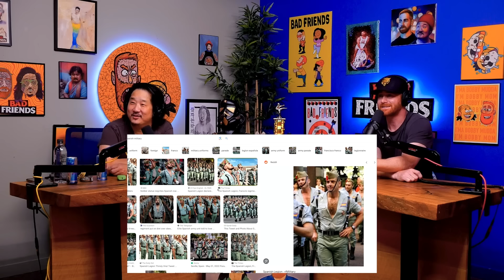Rudy Discovers That Bobby Lee's A Veteran! | Bad Friends Clips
Podcast Producers - Andrés Rosende, Pete Forthun, Carlos Herrera